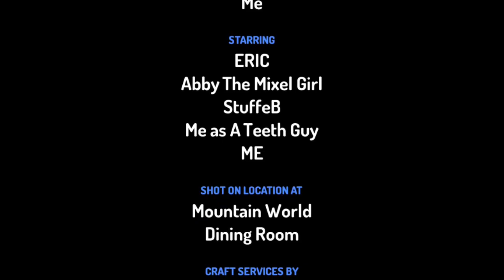ERIC grounds ABBY The Mixel girl (ungrounded)